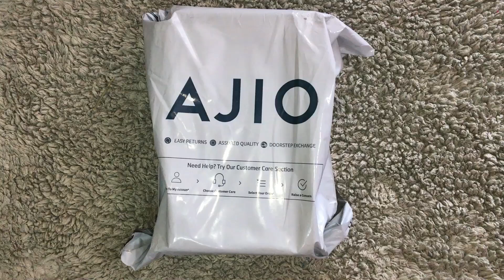Unboxing Ajio Heels for ₹396 | Affordable Trendy Ajio Heels Haul👠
Link👇🏻